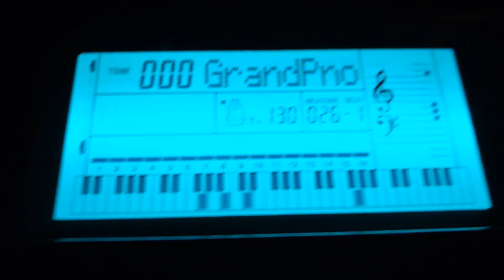Dark Shredcerto - "The Scarlet Robe" (Piano Excerpt)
A short sample of this particular piece (before guitars are added)